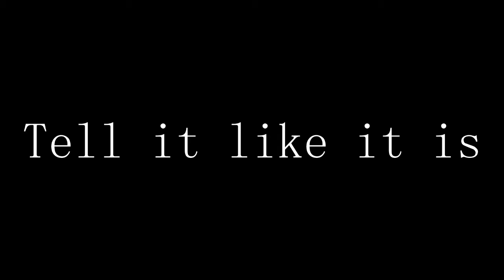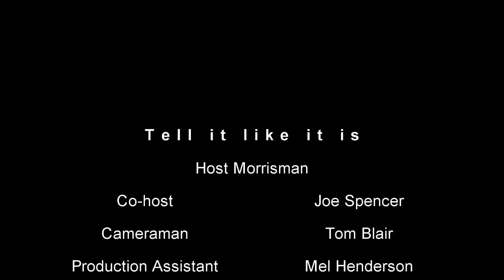Talk Show - Tell it like it is - Topic The Loss Of Innocence's